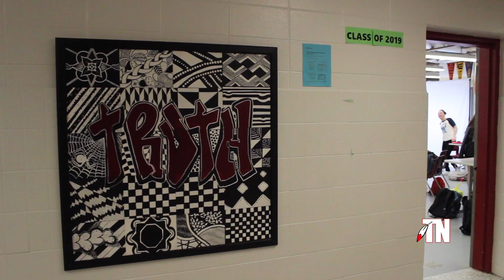Talent Show 2018 Newspack